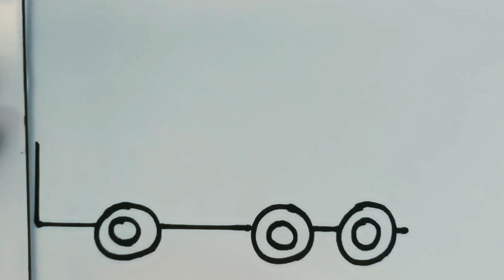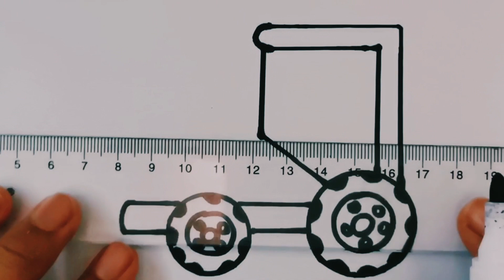Mixer Truck Drawing colouring for kids and toddlers| easy drawing, painting|Tractor Drawing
Mixer Truck Drawing xu0026 colouring for kids xu0026 toddlers| easy drawing, painting

How to draw mixer Truck
How to draw mixer Truck for kids
Mixer Truck Drawing for kids, toddlers
Easy art
Easy drawing
Easy paint ideas
Truck Drawing